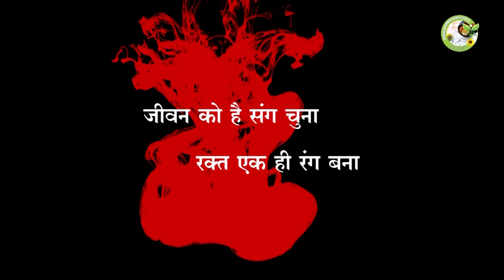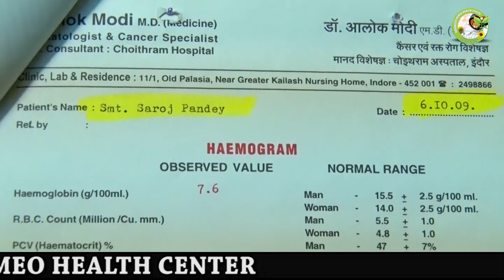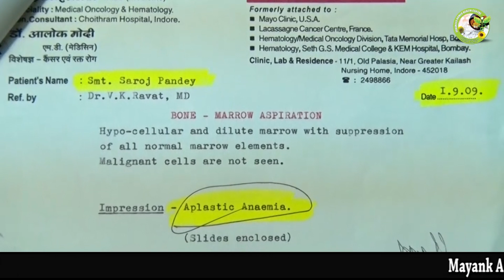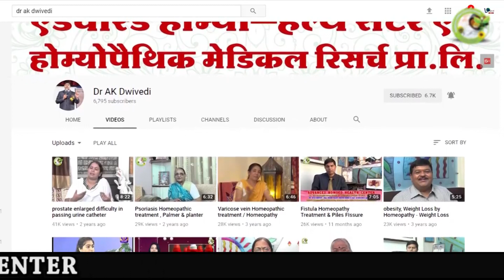Aplastic Anemia homeopathy treatment low platelets ITP MDS dr ak dwivedi Saroj Pandey Homeopathic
Dr AK Dwivedi
advanced homoeo Health Center & Homeopathic Medical Research Pvt ltd Indore